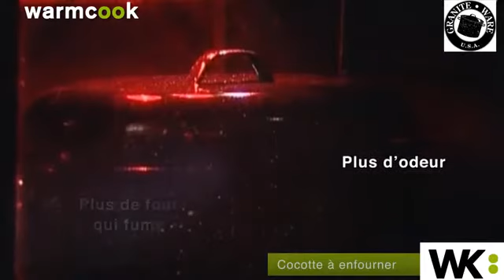Cocotte roaster Graniteware sur MaSpatule.com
Le Roaster Granite Ware permet avant tout de faire griller vos aliments au four avec une cuisson moelleuse et sans salir ce dernier.
Plus de fumée qui sort du four, plus d'odeur, plus de four à nettoyer.